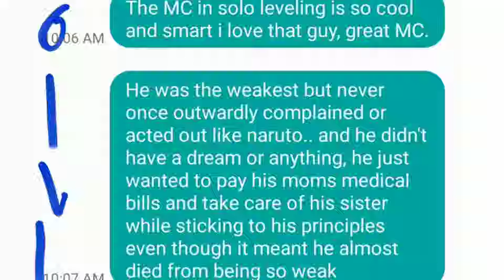Solo leveling ch 230-234 discussion, theories&predictions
Solo leveling！Join me and tell me what you think's gonna happen！